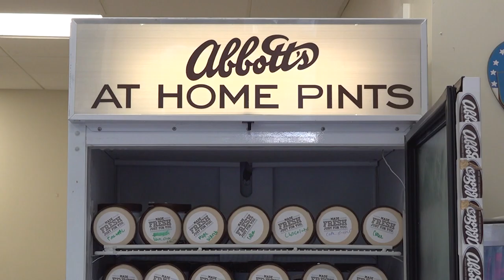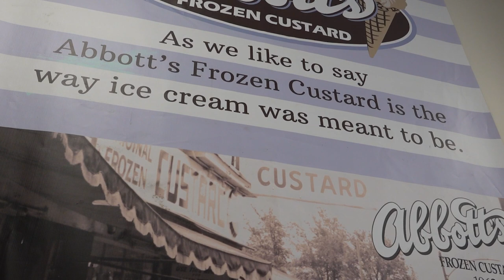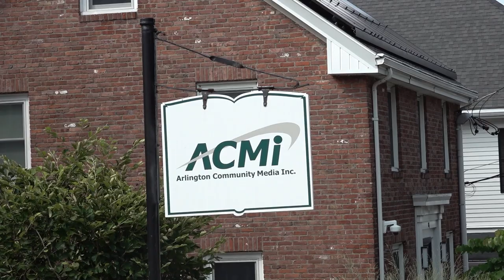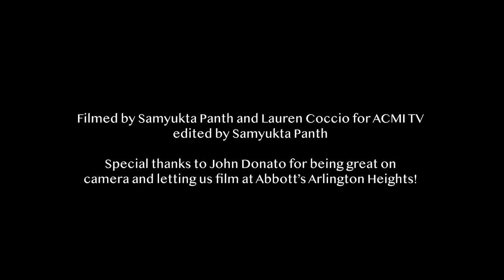Taste of Arlington Eps. 5 | Abbott's Frozen Custard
In this episode we interviewed Abbott's Frozen Custard at 71 Park Ave, Arlington, MA 02476. Come check it out!